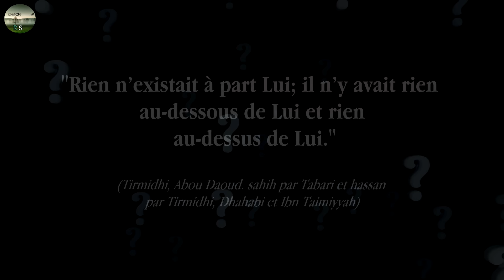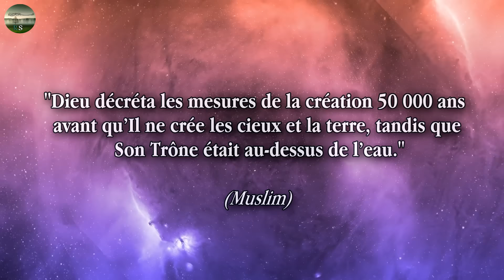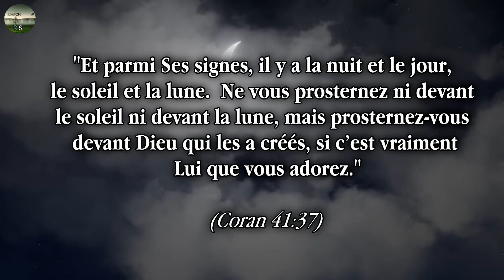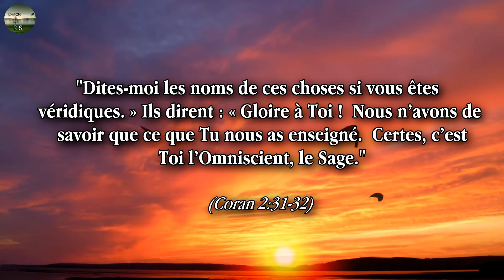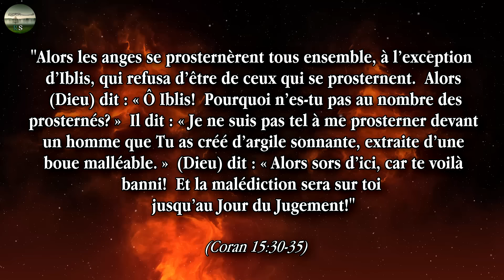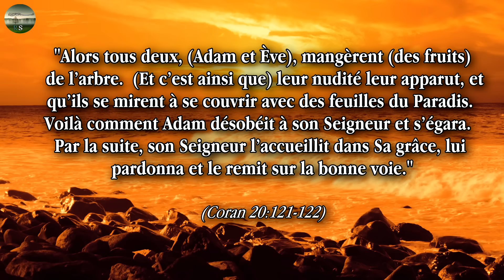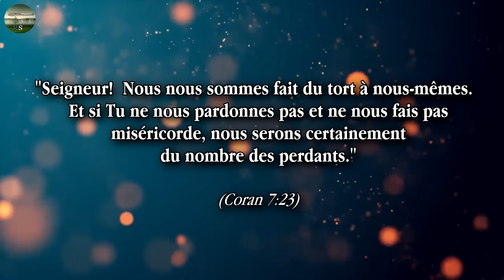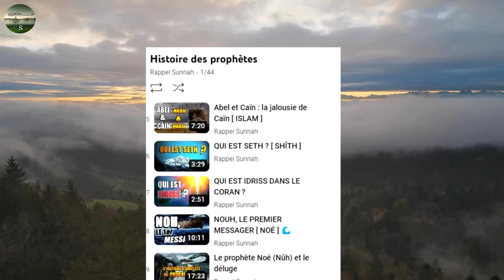Le prophète Adam et l'origine de la création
↓ Lisez la description ↓
00:00 - intro
Création de l'eau et du Trône - 01:22
Le Calame - 02:56
La Tablette préservée - 03:29
Les cieux et la terre - 04:21
Les océans, le soleil et la lune - 06:30
La création des anges - 06:52
La création des djinns - 07:34
La création de l'homme - 07:50
La création d'Ève et la tentation - 11:13
Le libre-arbitre - 17:46
L’endroit où Adam et Ève sont descendus - 18:47
La mort d'Adam - 20:17
Le successeur d'Adam - 21:47